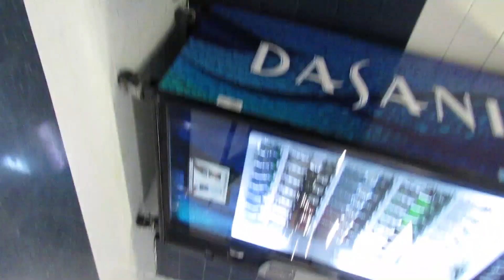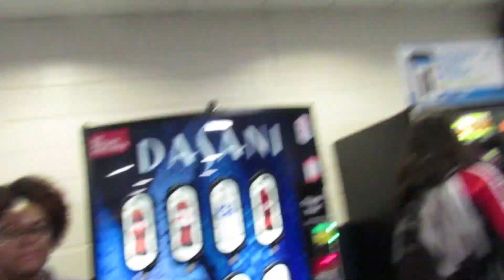He Proposed To Her In School!! | Vlog #27